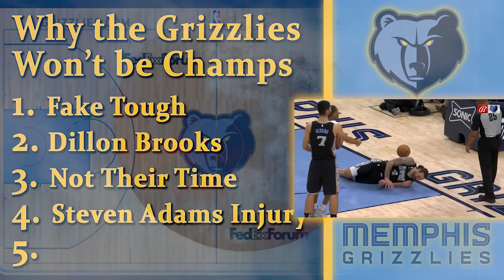Is Dillon Brooks Fake Tough? 5 Reasons Memphis Won't Be Champs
Weekly videos out Sundays

5 Reasons Memphis is not Winning the Championship // Memphis in 5

1.The first reason Memphis is not winning the championship this year is… They’re fake tough.

The past couple seasons Memphis has been a real threat in the West, maybe the toughest team in the league.

Or so we thought, because a lot of that had to do with the effort and energy of being a young talented team.

But this year was a little different for Memphis, they’re arrogant and teams see through it this year, they’re fake tough.

And they know it

Dillon Brooks says “ I feel like this season, when we get talked back to, we just freeze up.”

This could be the league just getting familiar with Memphis and figuring out how to beat them. But the championship level teams find a way to rise up, and stay tough through the postseason.

I just don’t believe Memphis has it this year.

2.The second reason Memphis is not winning the title this year, is Dillon Brooks….

Dillon Brooks is an average offensive guy, and a really good perimeter defender. But he talks…think about what we know about Patrick Beverley and his Michael Jordan level of smack talk  despite a lack of success.

The problem with smack talk without backing it up, is you’re not playing basketball, you’re playing to the reality TV show the NBA has turned into.

Unless Brooks can completely focus on the game, and do something worthy of some smack talk, this is gonna be a big distraction for the Grizzlies, and chemistry amongst the team will fall.

3.The third reason Memphis is not winning the title this year, is it’s not their time… The Grizzlies are among the best organizations in the league at drafting, and that shows with so much depth on the roster. But the Grizzlies are still a little young to be winnin’ a chip.

Taylor Jenkins has them on the right track, and as long as Ja can keep his head and they continue to draft and develop at this level, the Grizzlies will definitely bust out a championship in the next 3 years or so.

It’s just not in the stars for Memphis this year.

4.The fourth reason Memphis is not winning the title this year, is the Steven Adams injury. On a team with so many young guns, talkin’ stuff to everybody, you need a guy to back you up, who holds a different kind of demeanor than the rest of the team.

Adams provides a balance to the arrogance with a stoic, humble yet vocal approach to the game.

As absolutely deadly as Ja Morant is, without Adam’s pick and roll game and rebounding this team can’t reach their championship aspirations.

Memphis is a solid elite level team, but they’re not ready to win a championship. Although their future still looks bright, they’ll have to prove they’re tough enough without Adams to make it through the West.

And I just don’t think this team can get that done without an anchor such as Adams.

5.The fifth reason Memphis is not winning the title this year, is half court offense.

The Grizzlies are a good offensive team…in transition, with the 4th best offensive efficiency in the league. But in the playoffs, where the game slows down, you have to be able to score in the half court.

And Memphis can do that, but there are 15 teams in the league that do it better than them. I think this is enough of a problem that they won’t be able to reach the Finals.

Although they are young, and like to run, can they stave off the exhaustion that comes with the grind of getting through the post season?

If they can outscore teams in the fast break they’ll have a chance against anybody. But playoff defense significantly reduces fast break opportunities because of the tightening down on defense by the whole league.

Conclusion

Memphis has scorers, and they get after it. Coach Taylor Jenkins is a truly underrated coach in this league, and it’s really cool to see the entire organization get really good at drafting great talent.

They’ll beat the Lakers in 5. I really think Kenneth Lofton could help this team as a very talented scoring big man, if they can figure out a pick n roll action with this kid they’ll be much more deadly this playoffs and they might actually get to the title game.

I only say they won’t make it, because I don’t think the stars are aligning for them. The Adams and Brandon Clarke injuries both take away much needed depth to an honestly really deep team. The favorites for this year have similar rosters when it comes to depth, and that always helps in the grind of the playoffs.

Not impossible, but it’s not gonna happen. Sorry Ja, but ya’ll keep taking steps forward you’ll get there for sure. I believe in Ja Morant, I think he’s a dawg, as long as he can keep the dawg on the court,(show Ja’s strip club thing)  the Grizzlies have a very bright future.